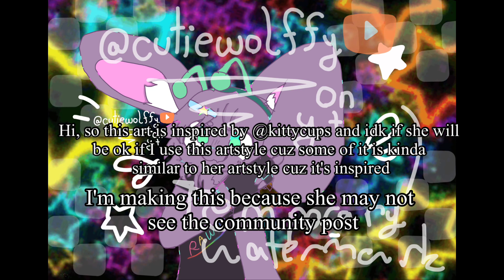is that ok? to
Hi! @kittycups  may not see the community post so I’m posting this.

⠀⠀⠀⠀/)＿/)☆ ʜᴇʟʟᴏ!